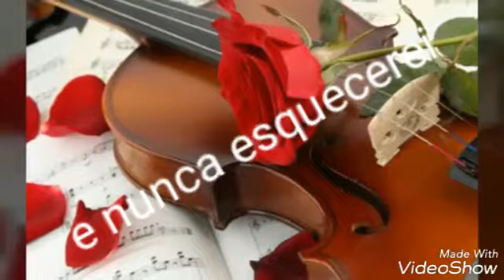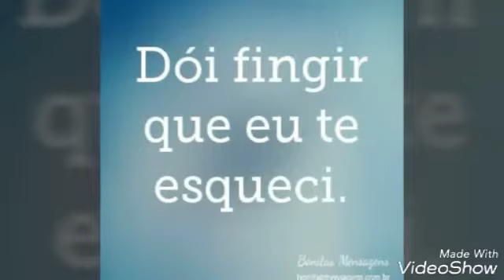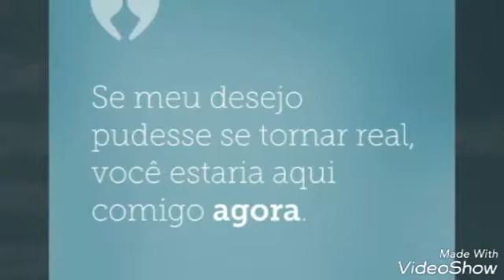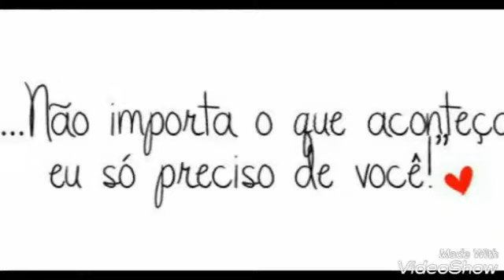Dream of love Carlos Vinícius para Veronica Fernandes, gravação amadora, música romantica